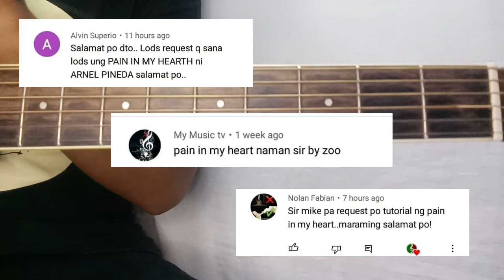PAIN IN MY HEART BY ARNEL PINEDA STEP BY STEP GUITAR TUTORIAL BY PARENG MIKE